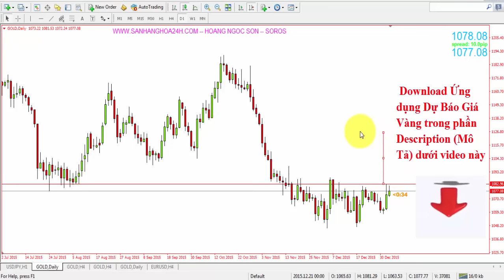Giá vàng hôm nay [ngày 6/1/2016] bản tin số 3